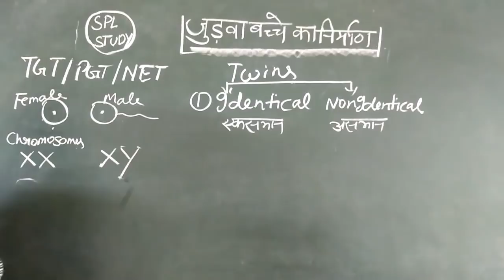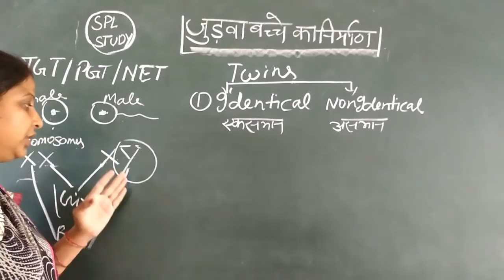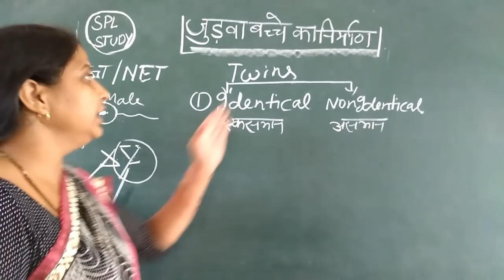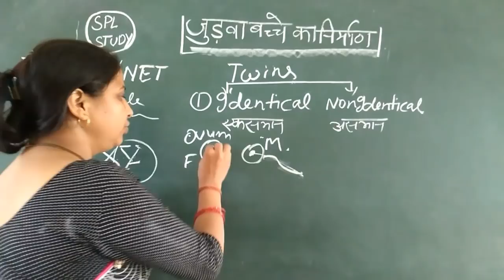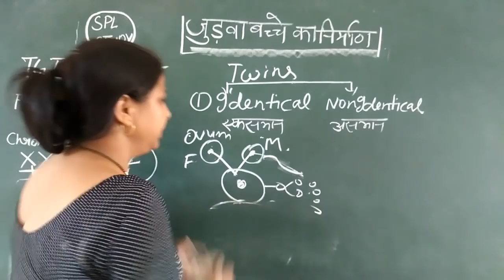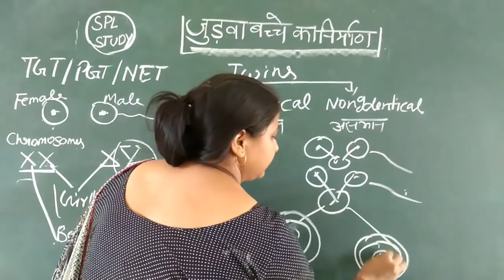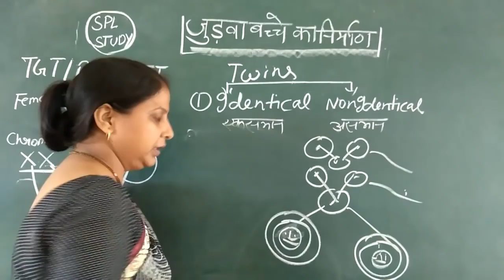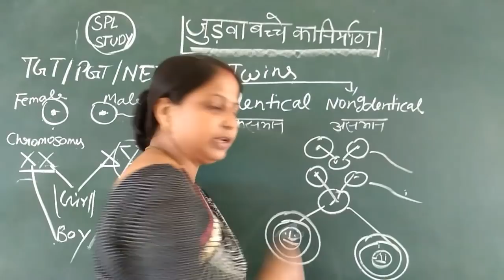Home science for TGT and PGT !! Sangeeta Gupta !!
In This Video : Home science for TGT and PGT !! Sangeeta Gupta !!

GK & Current Affair Quiz. General Knowledge Questions with answers
General Knowledge questions and answers 2018, Current GK Quiz

Samanya gyan in hindi question answer

Easy general knowledge questions and answers about india

Thanks For Vising our Channel SPL STUDY.